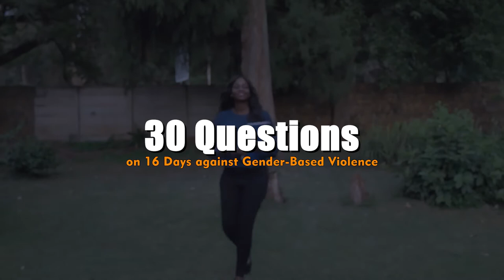She Leads project 30Questions Campaign with Tariro Manamike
This 16 Days against Gender-Based Violence, we have a series of individuals that have spoken out against violence through the She Leads project's 30Questions concept. Watch as media practitioner Tariro Manamike shares thoughts on the 16DaysAgainstGBV campaign.

The She Leads project is supported by the Embassy of Ireland in Pretoria, South Africa.